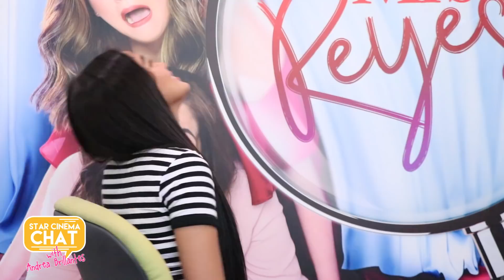[FULL] Star Cinema Chat with Andrea Brillantes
Lianne (Judy Ann Santos) and Cindy (Angelica Panganiban) are two very different women with the same goal; and that is to keep their husbands.

But soon, they realized what they need to do is to keep them apart... from each other.

Will they get their revenge or will the jokes still be on them until the end?

Directed by Jun Robles Lana, “Ang Dalawang Mrs Reyes” is coming to cinemas this January 17!